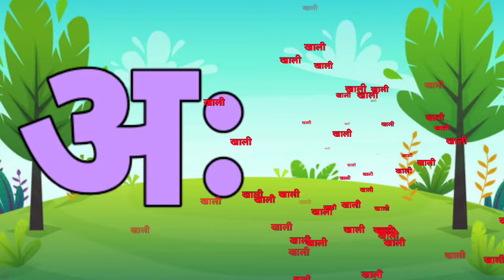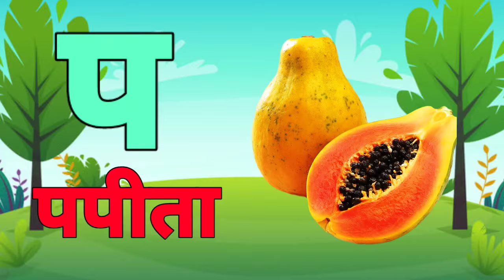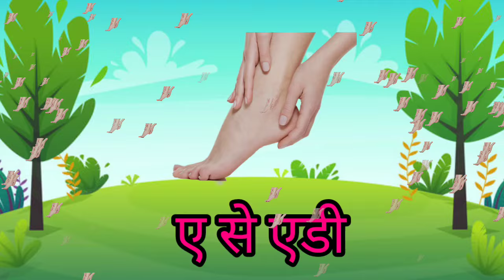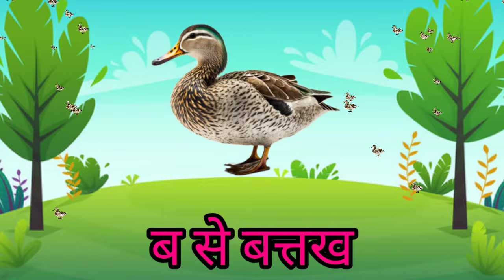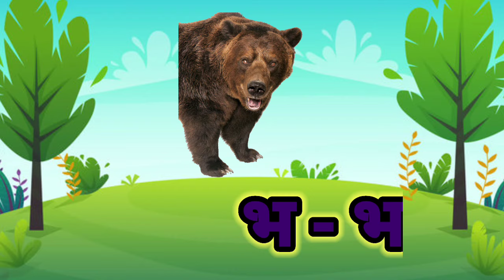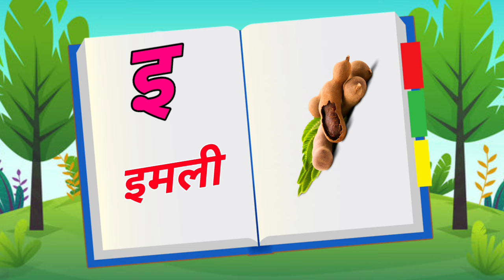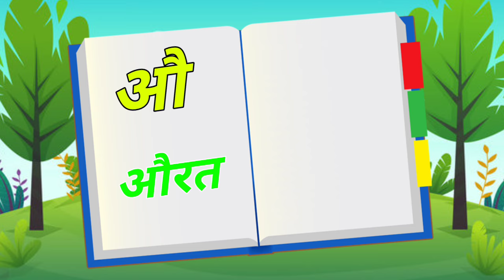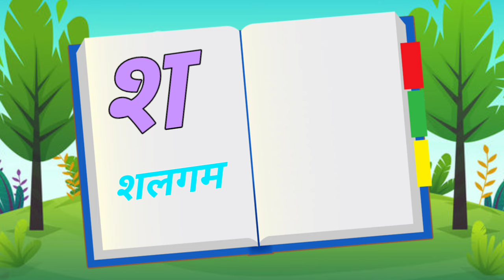123 Numbers, learn to count, One two three, 1 to 20, 1 to 100 counting, Hindi alphabet